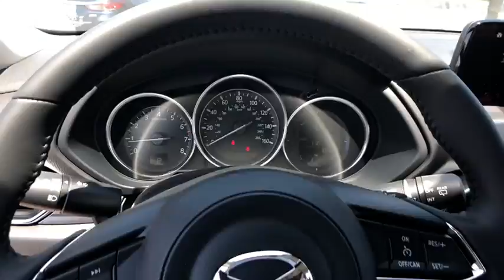2018 Mazda CX-5 San Antonio, Austin, New Braunfels, Boerne, Corpus Christi, TX M380344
New 2018 Mazda CX-5 available at Ingram Park Mazda in San Antonio, TX. Servicing the Austin, New Braunfels, Boerne, Corpus Christi, TX area.